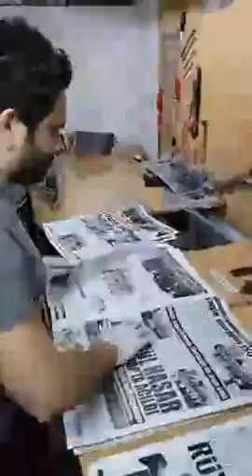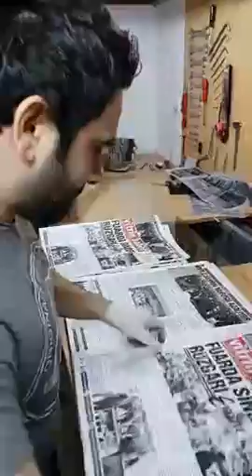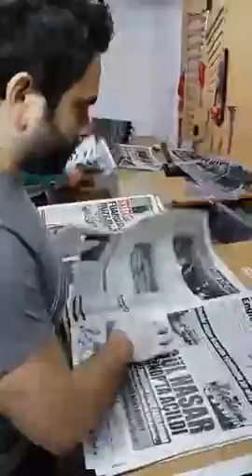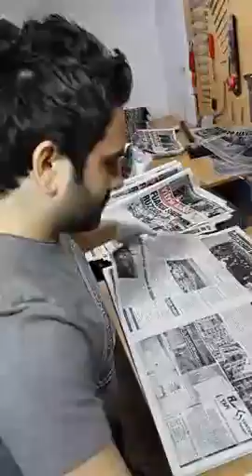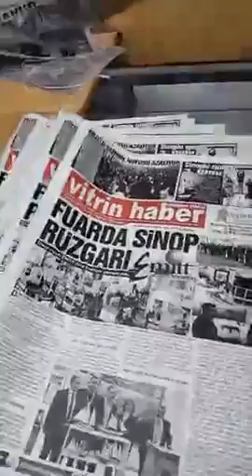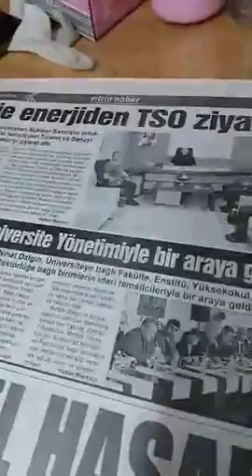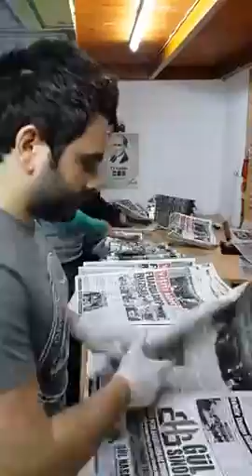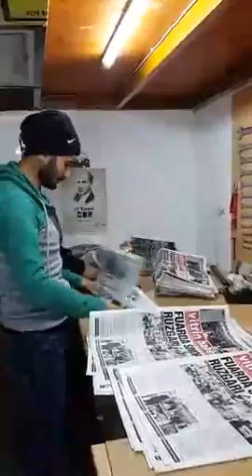Vitrinhaber Gazetesi Periscope 28 Ocak 2016